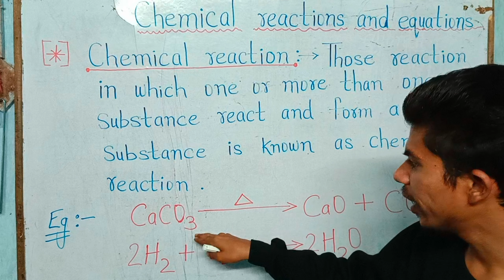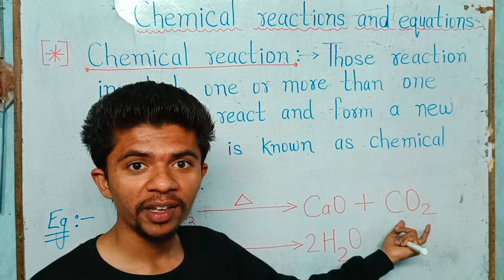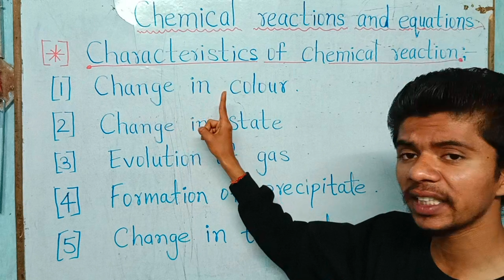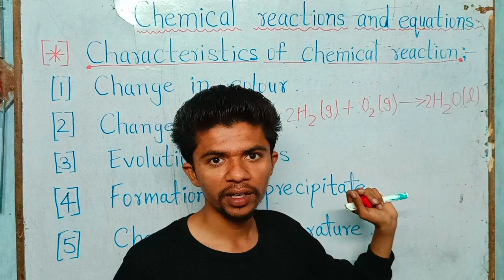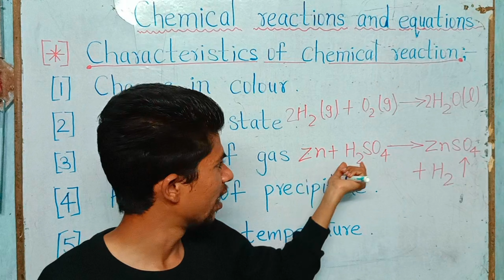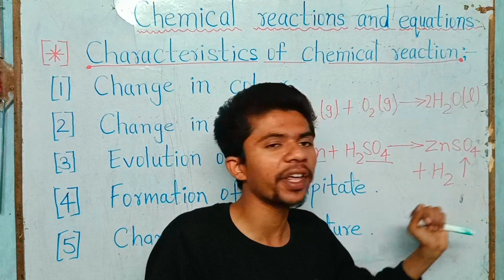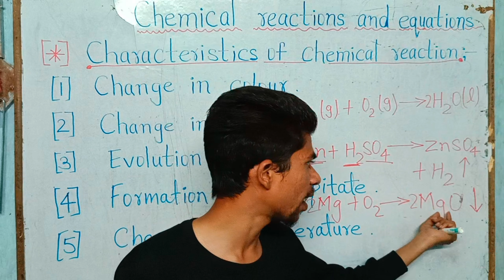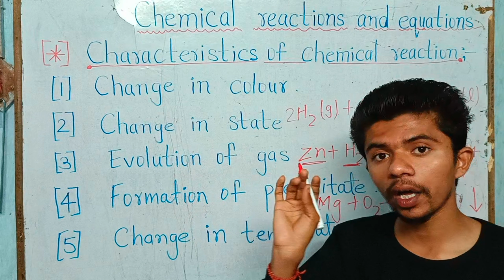Chemical reaction || Characteristics of chemical reaction || Chemical reactions and equations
Chemical reactions and equations @feedbackclasses

Topic coverd -
Chemical reactions, Chemical reactions kya hota hai, Explain chemical reactions,What is chemical reactions, Characteristics of chemical reactions, Explain characteristics of chemical reactions.